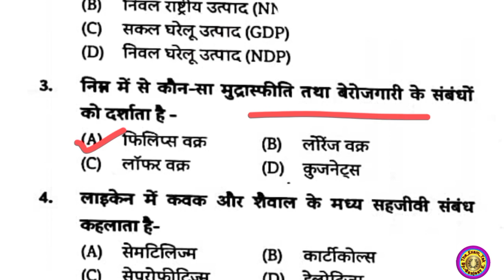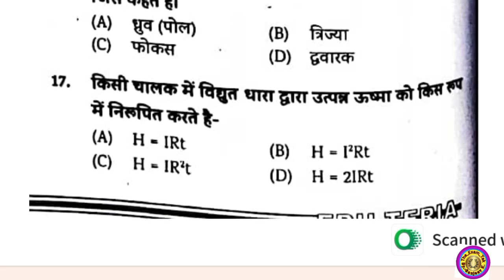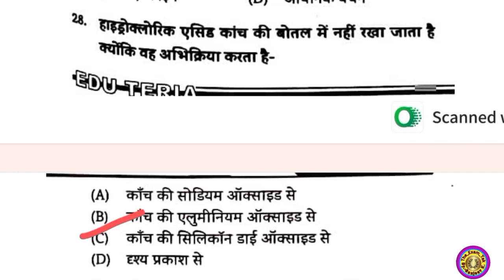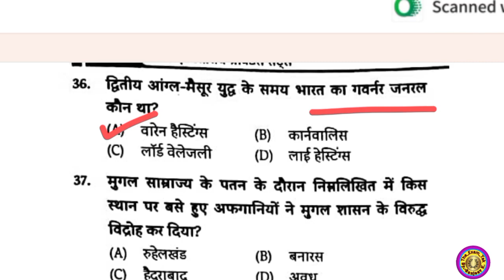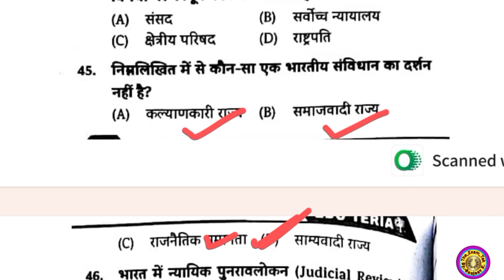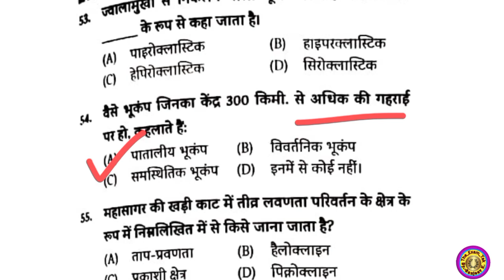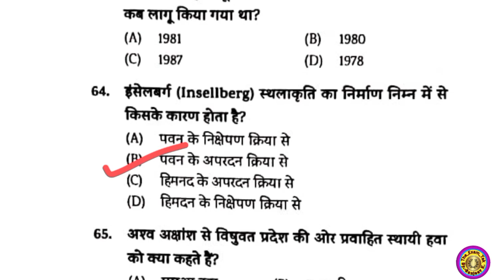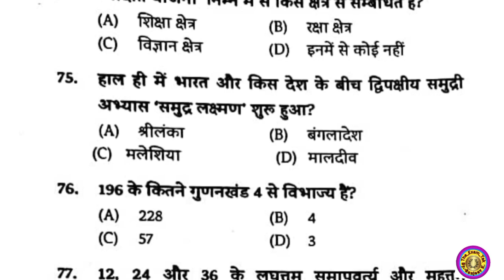Edu Teria :BSSC 2nd Inter Level Practice Set2023-2024 | Bihar SSC Inter Level (10+2)Practice set-14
Edu Teria : BSSC 2nd Inter Level Practice Set
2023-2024 | Bihar SSC Inter Level (10+2)

EduTeriaBSSCInterLevel PracticeSet2023
BSSCInterLevel PracticeSet2023

Shikshan Kala Bihar Stet | Bihar Ste.

Curent Affairs 2024 | करेंट आफेयर्स म.
BSSC INTER LEVEL PREVIOUS YEA..
SSC GD Exam 2022 | SSC GD GS Pr..
बिहार शिक्षक भर्ती 2023 | Bihar 7h Ph.
सम्पूर्ण हिन्दी 30 प्रश्न |Hindi Live tes.
14.Hindi Pedagogy for CTET Exam:.
BSSC CGL TOPPER Interview s B.
Spark Model Set 18 BSSC Inter Lev..
BSSC Inter Level Vacancy 2023 | R..
Class 10th Social Science Viral Que...
Bihar D.EI.Ed Previous Year Questio..
Top 6 February 2024 Vacancy| Top.
bssc 2nd inter level practice set 2024
bihar ssc inter level new practice set 2024
bssc inter level previous year question paper
bihar ssc inter level question paper 2024
bssc 2nd inter level exam date 2024
bihar ssc inter level exam kab hoga 2024 me
success kendra
bssc inter level science 2023
bssc inter level reasoning 2023
edu teria bssc inter level practice set 2023
edu teria bihar ssc inter level practice set 2023
bssc inter level edu teria new practice set 2024
bihar ssc inter level edu teria new practice set2024
bihar ssc 10+2 practice set 2023
bssc 10+2 new practice set 2023
bssc inter level ghatna chakra 2023
edu teria bihar ssc 2nd inter level practice set2023
bssc inter level new practice set 2023
bssc inter level mock test 2023
bssc inter level exam kab hoga
bssc 10+2 practice set 2023
bssc 2nd inter level practice set 2023
edu teria bssc 2nd inter level practice set 2023
edu teria bihar ssc inter level practice set 2024
edu teria bihar ssc 2nd inter level practice set2024
edu teria bssc 10+2 practice set 2023
bihar ssc 2nd inter level new practice set 2024
bssc inter level new set 2024
bssc 10+2 level new set 2024
bssc inter level mock test 2024
bihar ssc inter level mock test 2024
edu teria bssc liter level practice set 2023
edu teria bihar ssc inter level 2023 practice set
bssc inter level practice set 2023 edu teria
edu teria bssc inter stariy practice set 2023
yuvashakti gk quiz
bihar ssc 2nd inter level practice set 2023
edu teria bihar ssc inter level new practice set 2023
bssc inter level science question 2023
bssc inter level reasoning important question 2023
bssc inter level math important question 2023
bihar ssc inter level science 2023
bssc edu Teria
bihar ssc
bihar ssc new vacancy
bihar sachivalaya sahayak edu Teria book
edu teria book bihar sachivalaya sahayak
bssc 2023
Bssc inter level edu teria
Edu teria
Bssc 2023
Edu Teria
Edu teria bssc inter level mock test
eduteria bssc
eduteria new book
new book eduteria
eduteria bihar special
edu teria bssc cgl 3 practice set 13
eduteria
70 bpsc pt kab hoga
Platform bssc inter level practice set
Eduteria bssc inter level practice set
S k jha sir bssc practice set 2023
@Edu gov exam
Edu teria bssc inter level practice
bssc previous year question
bssc previous year question platform
platform bssc previous year question paper
edu teria bihar ssc practice set
platform bssc previous year question paper 2023
edu teria bihar ssc practice set 2023
platform bihar ssc practice set
platform practice set bssc 2023
edu teria bihar ssc practice set 3
Edu teria bee book
Bihar ssc inter level model set
Bssc best book
Bssc inter level 2023
GK with suraj inter level practice set
Gk With suraj bssc inter level
Set-4
bihar si pt exam date 2023
edu teria vol 2 bihar daroga practice set 2023
edu teria vol 2 bihar si practice set 2023